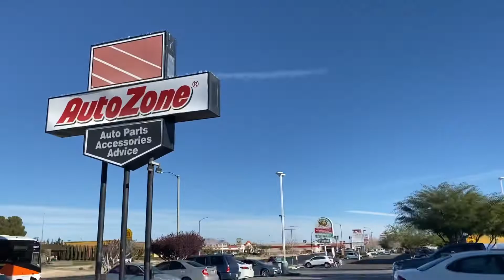I got me a New Car!!!!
WASUPPP MY BLESSEDBABES!
Its VLOGMAS DAY 13&14, It was my first time hitting the bong for my new car, God has just blessed me tremendously and so here is a clip telling you all about this beautiful experience!

I love to give advice and connect with you all.

     Never forget that you are BLESSED